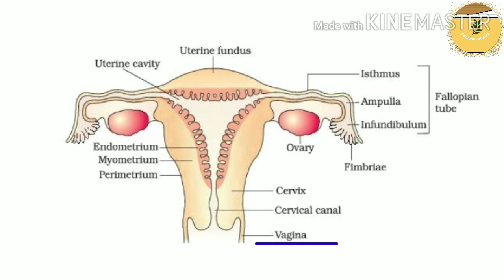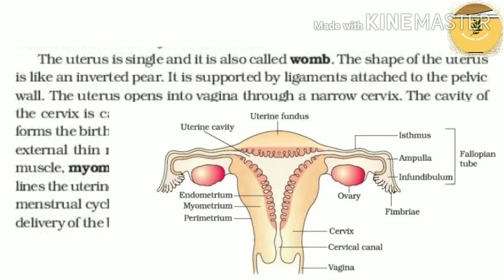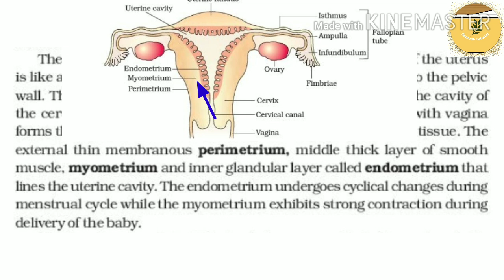Female Reproductive System Part2 |Human reproduction class 12|female Reproductive System NCERT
This lecture explain about Female Reproductive System Part2 NCERT detailed explanation.
NCERT detailed explanation the female Reproductive System

Female Reproductive System Part2
Human reproduction Class12th
Female Reproductive System class 12
Female Reproductive System NEET
Human reproduction biology

Male Reproductive System Part2

How to strong biology

Human reproduction introduction